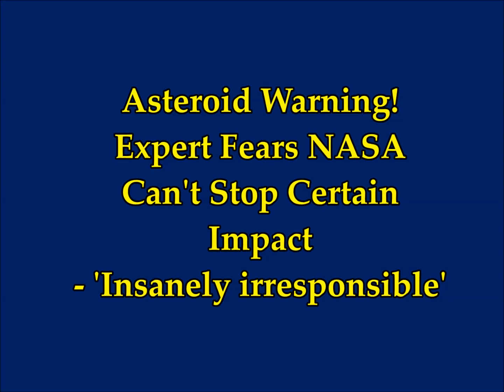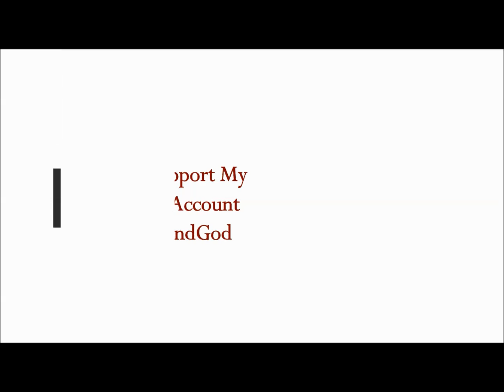Asteroid Warning! Expert Fears NASA Can't Stop Certain Impact – 'Insanely Irresponsible'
2) Thumbnail image - asteroid nasa warns getty.jpg